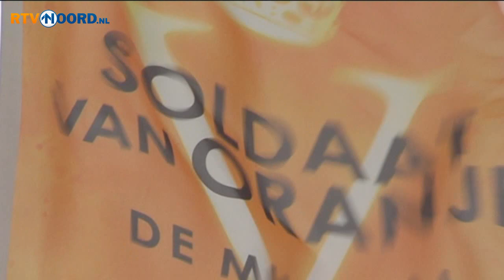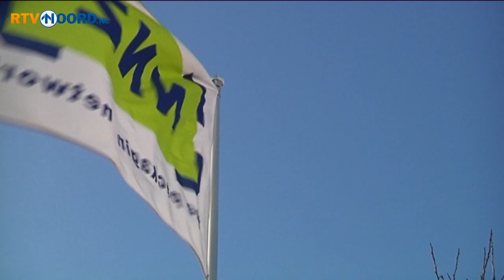'Musical 'Soldaat van Oranje' in Groningen bedacht'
De Groningse producent van Soldaat van Oranje geeft een rondleiding achter de schermen.